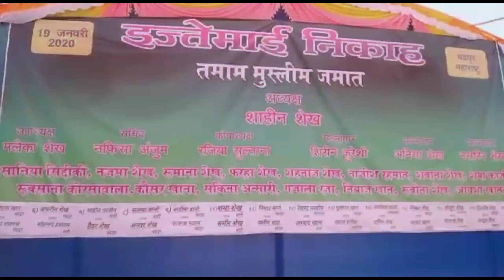नव वर वधूला आमदार जोरगेवारनी दिल्या शुभेच्छा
NEWS31 - मुस्लिम एजुकेशन सोसायटिचा वतीने 21 जोडप्याचे सामूहिक लग्न